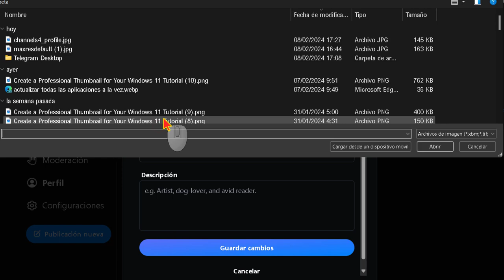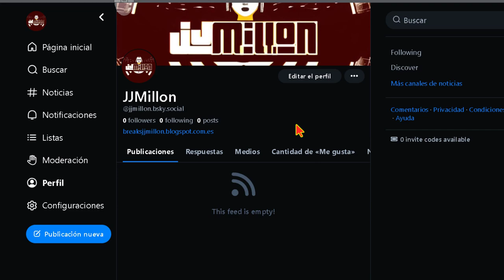Como cambiar la imagen de perfil, el nombre y descripción en Bluesky Social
Para cambiar la imagen de perfil, la de la cabecera, el nombre de perfil y la descripción en la red social Blueskysocial, sigue estos pasos

Cambiar la imagen de perfil y la de la cabecera:
1. Inicia sesión en tu cuenta de Bluesky.
2. Dirígete a tu perfil y busca la opción de "Editar perfil" o "Editar información".
3. En la sección de edición de perfil, podrás encontrar la opción para cambiar tanto la imagen de perfil como la de la cabecera.
4. Selecciona la opción correspondiente para cargar una nueva imagen desde tu dispositivo.

Cambiar el nombre de perfil y la descripción:
1. Inicia sesión en tu cuenta de Bluesky.
2. Dirígete a tu perfil y busca la opción de "Editar perfil" o "Editar información".
3. En la sección de edición de perfil, podrás encontrar campos para cambiar tu nombre de perfil y la descripción.
4. Haz los cambios deseados y guarda la información actualizada.

Recuerda que la disponibilidad de estas funciones puede depender del estado de desarrollo de la red social, por lo que es posible que algunas características estén sujetas a cambios a medida que la plataforma evoluciona.

Espero que esta información te sea útil. Si tienes alguna otra pregunta, no dudes en preguntar.